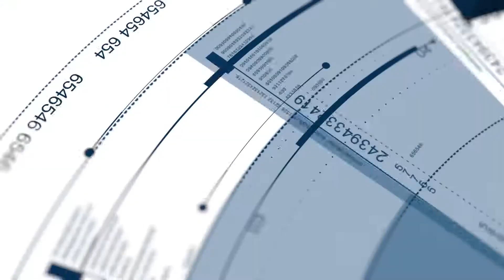GESTÃO TRIBUTÁRIA: 4 ERROS QUE VOCÊ NÃO PODE COMETER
QUER SABER AINDA MAIS SOBRE ESSE ASSUNTO ?

Conheça os 4 erros tributários que você não pode cometer !